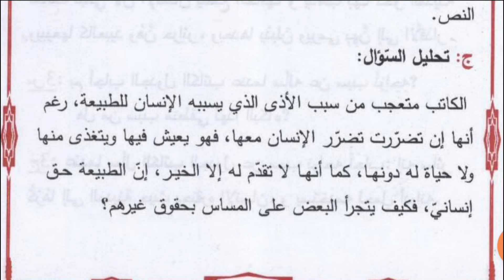حل أقوم مكتسباتي ص 123 في اللغة العربية للسنة 3 متوسط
⨀ شكرا لكم على الدعم ... بكم نستمر 🙏🏻

⨀ عددنا اليوم ( 30,400 مشترك ) 😍 .